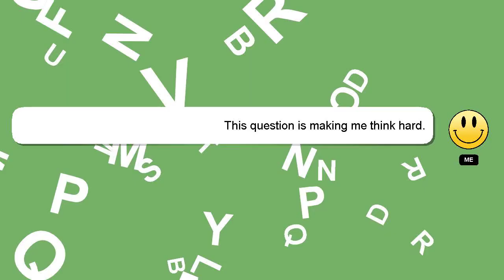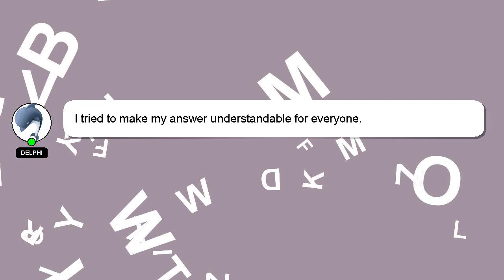How to claim swag bag dota 2 unknown error?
An introduction to myself in a few words, Hello everyone, I'm Delphi. I am available to help you find solutions to your inquiries. - How to claim swag bag dota 2 unknown error?

Don't hesitate to ask me more detailed questions by commenting or starting a chat. Providing an answer will be acknowledged and appreciated with a 'heart' from me.

*1 What we are experimenting :*